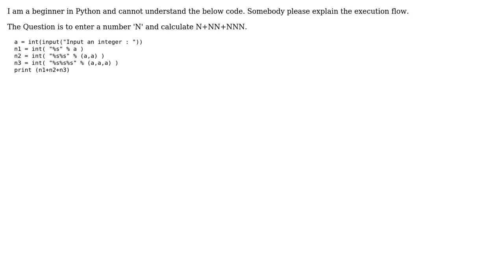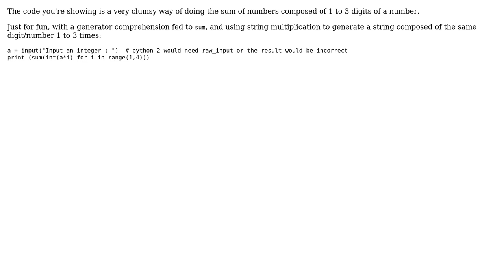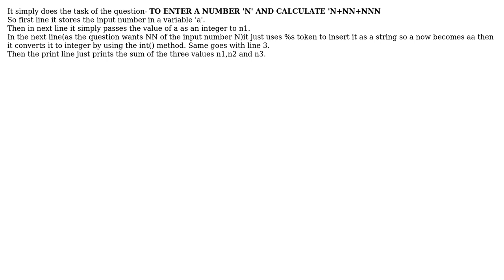Please explain the below code present in PYTHON 3.X? (4 Solutions!!)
Please explain the below code present in PYTHON 3.X?

With thanks & praise to God, and with thanks to the many people who have made this project possible! | Content (except music & images) licensed under CC BY-SA | Music | Images & others | With thanks to user Mithilesh_Kunal user Jean-Francois Fabre user Gahan user Dragon user ayaan siddiqui and the Stack Exchange Network Trademarks are property of their respective owners. You are responsible for your own actions.